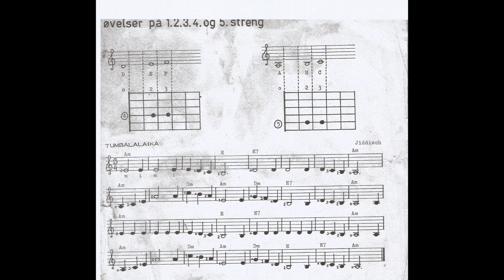Tumbalalaika 2 jamming track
Så skal der spilles!